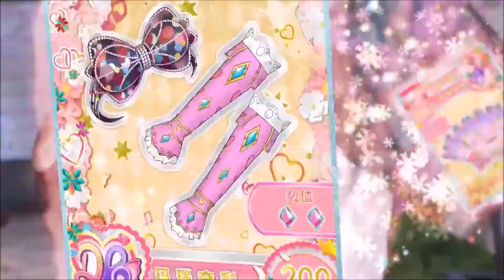Magical Girls (Orange) Transformations-Sun Is Up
Transformations:
0:00-0:07 Winx Club
0:08-0:16 Rilu Rilu Fairilu
0:17-0:24 Ojamajo Doremi
0:25-0:35 Classicaloid
0:36-0:47 Symphogear
0:48-1:00 Sailor Moon
1:01-1:19 OppO Dancing Baby Shining Return
1:20-1:49 Aikatsu Stars
1:50-2:04 Symphogear AXZ
2:05-2:14 Dog Days
2:15-2:29 Sailor Moon Cosmos
2:30-2:39 Winx Club
2:40-2:48 Hi☆sCoool! SeHa Girls
2:49-3:07 Mahou Shoujo Pixy Princess
3:08-3:25 Sailor Moon Crystal Season 3
3:26-3:48 OppO Dancing Baby Shining Return